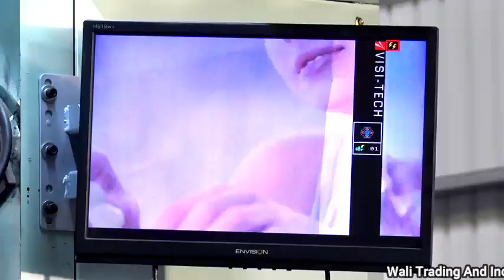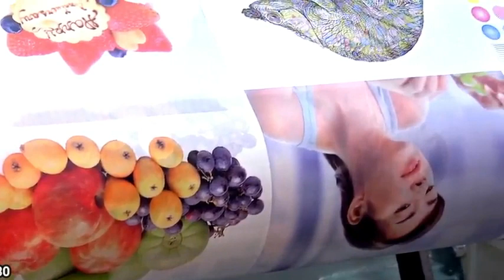مطبعة ورق فلكسو ورق 4 لون عرض 1000 مم جديد تايواني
مطبعة فلكسو
رقم المنشور: TW6356WP19WX
للمزيد